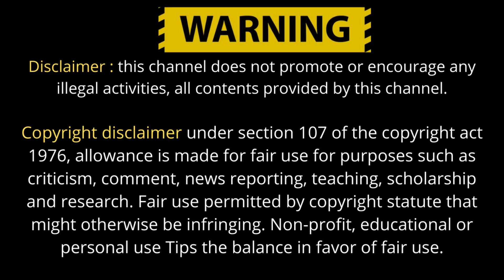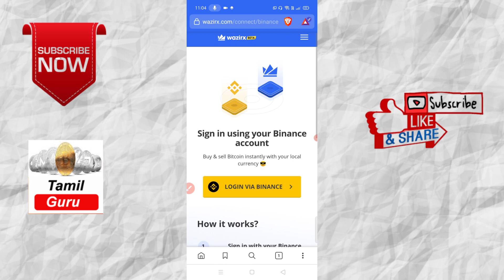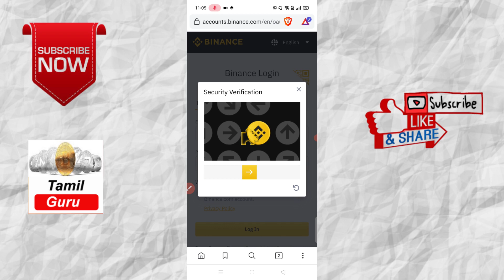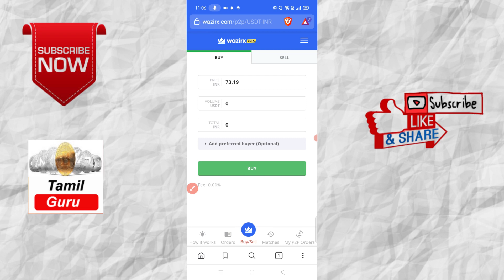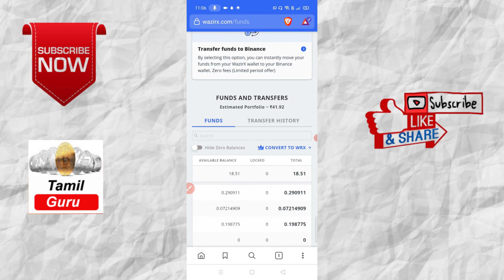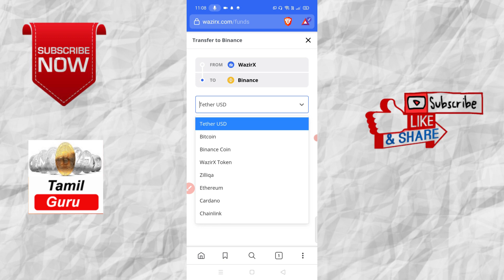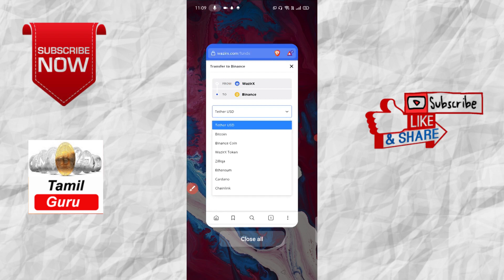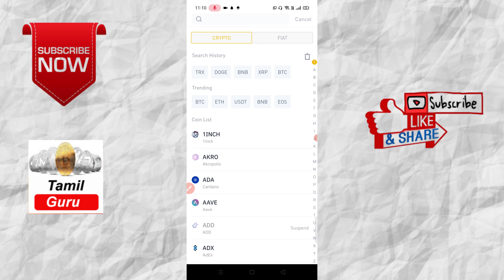How to move coins wazirx to binance with zero fees | Cryptocurrency Tamil Guru